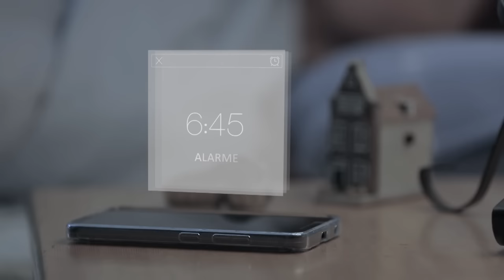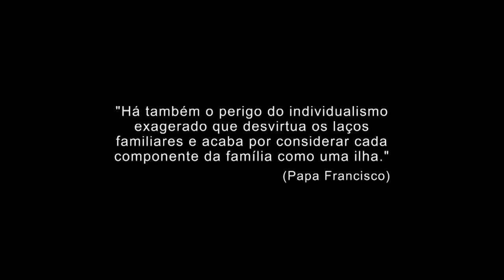INSTITUCIONAL | CONECTADOS [CC]